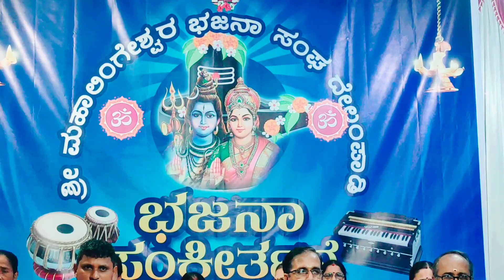ದುರ್ಗೆ ಪಾಲಿಸೆ ಮಾತೆ... Dhanupooje, Shri Mahalingeshwara Temple, Delampady. Kumble.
Shri Durgaparameshwari Bhajana Sangha, Kambaru - Kudalmerkala, Kasaragodu.